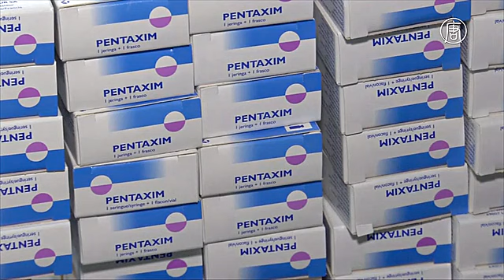В Гонконге ждут наплыва пациентов с материка из-за скандала с вакцинами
В Гонконге ожидают наплыва пациентов с материкового Китая. Из-за скандала с некачественными вакцинами многие будут искать альтернативные препараты для своих детей.